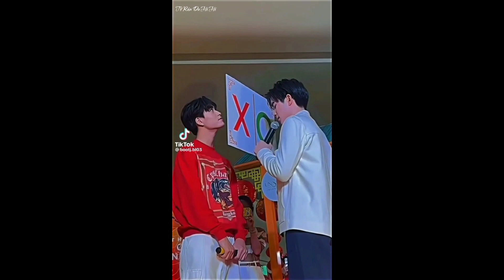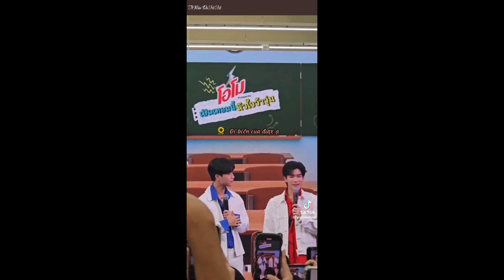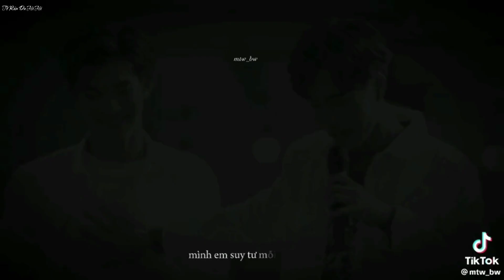[TikTok] GeminiFourth #2|| Gem lớn rồi, Gem biết giữ bạn cho riêng mình rồi nha| Tờ Rân Đu Hê Hê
Mọi người chỉnh chất lượng video lên cao để có trải nghiệm tốt nhất khi xem video nha.